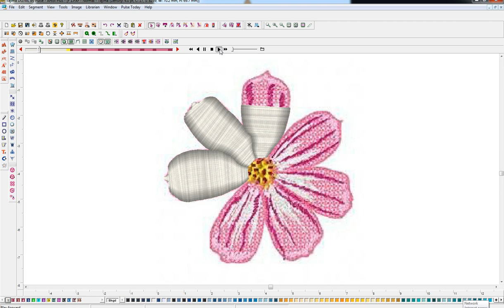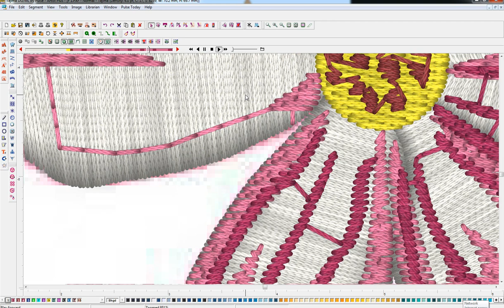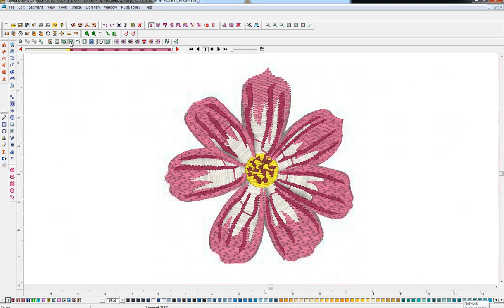របៀបប៉ាកលើកំព្យូទ័រ​ជាមួយម៉ានសីុន តាជីម៉ា​ ១០- Flower Design With Tajima Program #10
Welcome All Visiter to my Youtube Chhannel. Pleas, Like ✔ Share ✔ Comment ✔ spread the love.

របៀបប៉ាកលើកំព្យូទ័រ​ជាមួយម៉ានសីុន តាជីម៉ា​ ១០
01. Title: Flower Design With Tajima Program #10

02. Video Long/ Shot (Original Video Upload)

03. Product By Channel: Khmer RemixRS

You can watch all Video Original, anytime and anywhere on channel is Khmer RemixRS. Watch anytime, any where with favorite. Thank You.